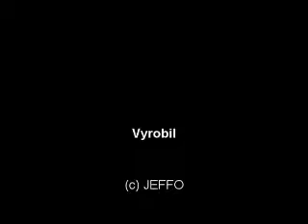dodik tanec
:D:D